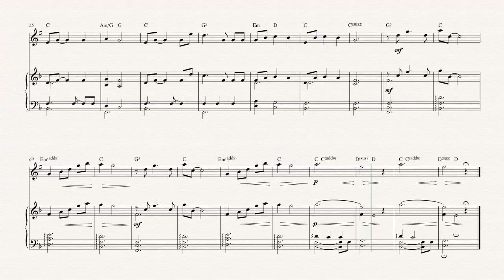Trumpet - Nemo Egg - Finding Nemo - Sheet Music, Chords, & Vocals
Trumpet sheet music, chords, and vocals of Nemo Egg - Finding Nemo

Learn to play Nemo Egg and play along!